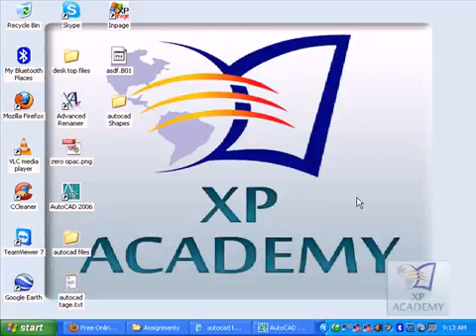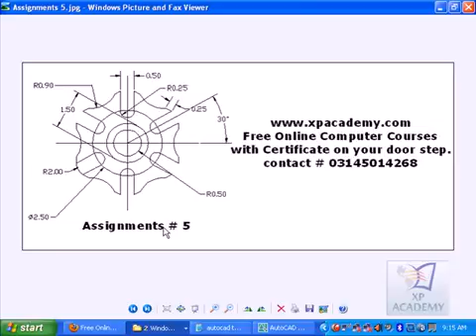42-Assignments 5.flv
42-Assignments 5.flv